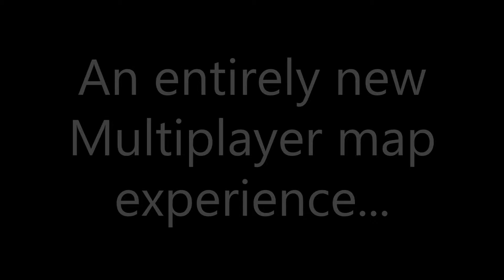Polyonymous Multiplayer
THIS IS THE FINAL UPDATE OF POLYONYMOUS AND SECTOR 09 ON MY CHANNEL!!!

BECAUSE WE HAVE A NEW CHANNEL! CHECK IT OUT!
AND WE HAVE A FACEBOOK TOO!